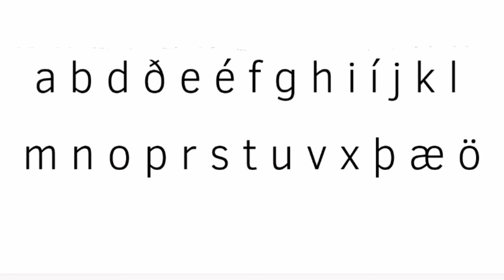4 Languages I Got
Mongolian, Lithuanian, Belarusian And Icelandic